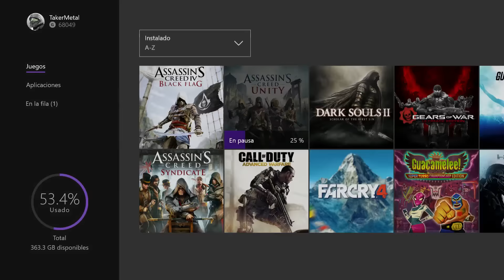¡3 Partidas Perdidas Seguidas! Rage A Full